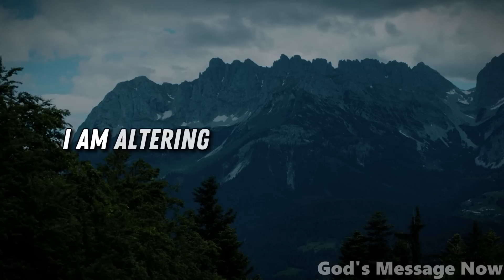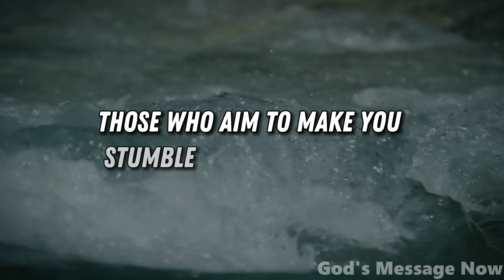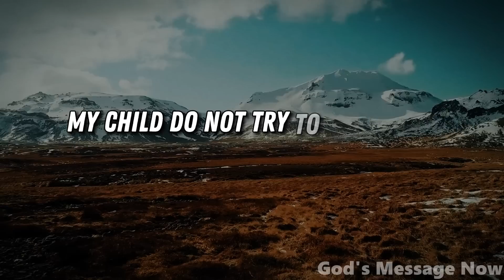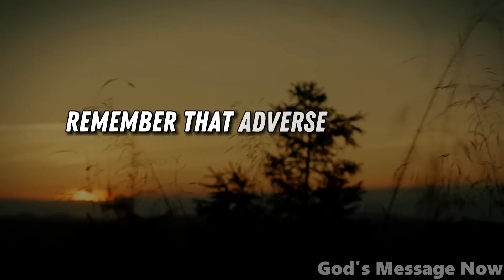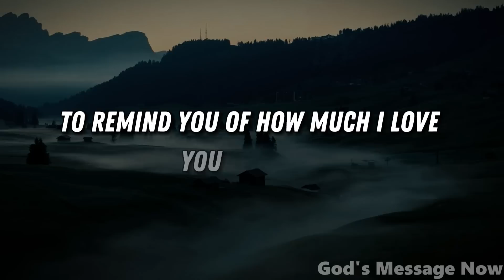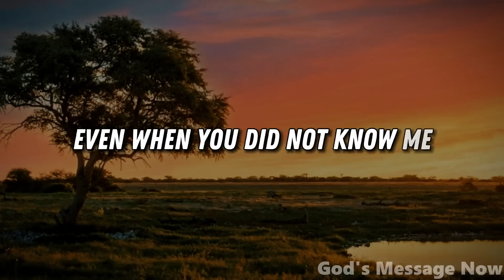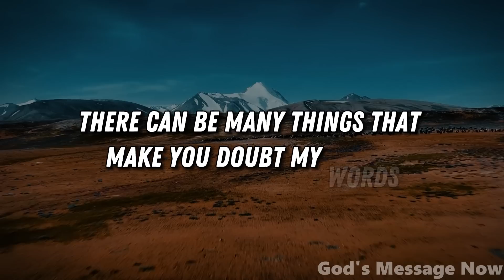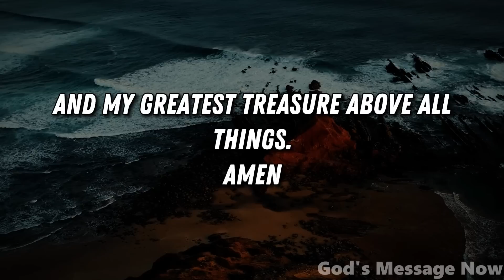A Divine Sign Is Manifesting For You | God Message Today | Gods Message Now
God helps
Godly quotes
Bible Quotes
God Message Tarot
Financial abundance
Angels message
Jesus message
Godly quotes
Lord Helps
Jesus quotes
God
God message
Jesus
Jesus message
God messages
Urgent message from God
Jesus says
Angel Signs
God msg
Angels message
Universe message
Money miracle
Life quotes
Faith quotes
Universe message
Angel message
God Message For You Today
God says
Positive life affirmation
1111
Inspirational message
Spiritual guidance
Overcoming challenges
Belief and trust
Inner strength
Positive mindset
Self-improvement
Emotional healing
Personal growth
Spiritual journey
Hope and encouragement
Finding purpose
Motivational speech
Self-worth and self-esteem
Divine guidance
Divine intervention